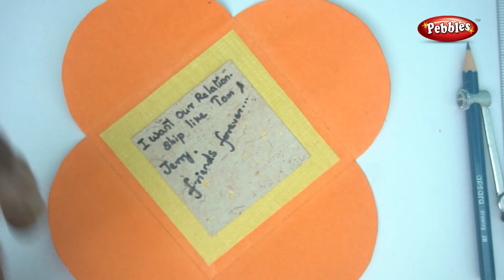Friendship day greeting cards | Easy Greeting card making ideas